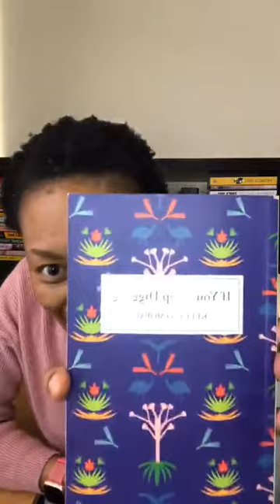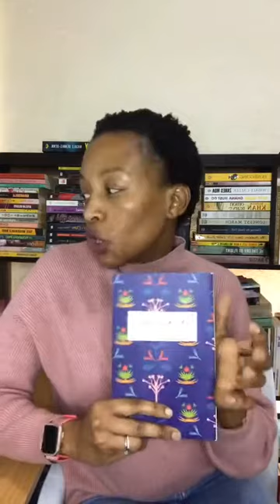Book Reading: Mothers - Keletso Mopai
Today I read from an online magazine - Lolwe, which publishes fiction, literary criticism, personal essays, photography and poetry which was founded in January 2020 by Troy Onyango.
I read Mothers, written by Keletso Mopai author of short story collection If You Keep Digging published by Blackbird Books - please get your copy from blackbirdbooks.africa and check out their other brilliant titles on sale.
Thursdays and Fridays will be reserved for reading from new books, and online literary magazines.

This video was recorded live on IG - on Thursday, 30 July 2020.